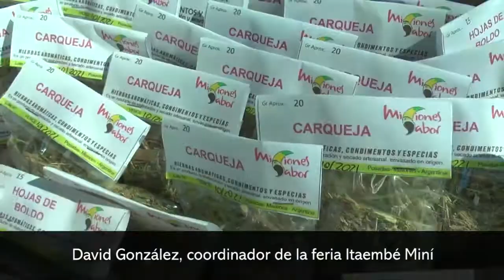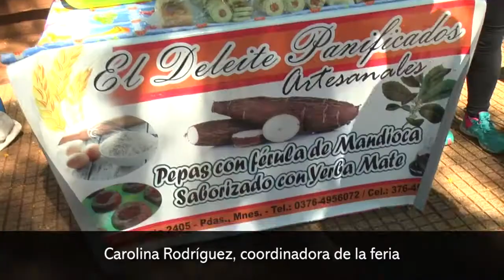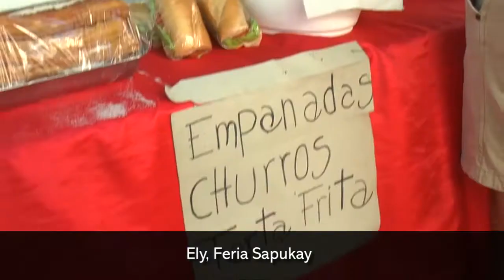Arrancó la feria Caminos de Artesanos y amigos del Litoral en la Plaza 9 de Julio